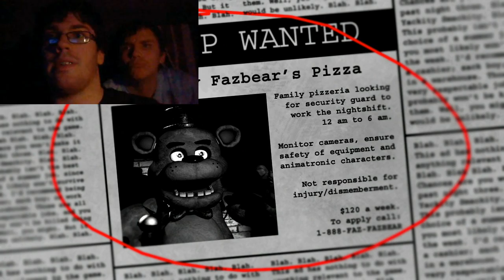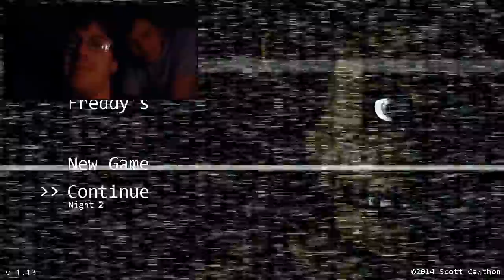Five Nights at Freddys: part 1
I WILL NEVER WORK AT A PLACE LIKE THIS! End it Doctor!